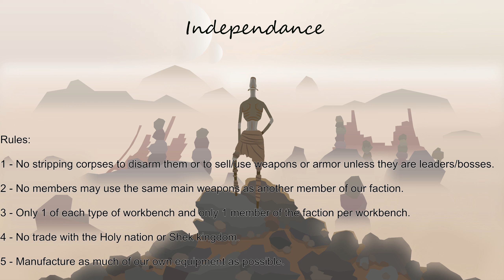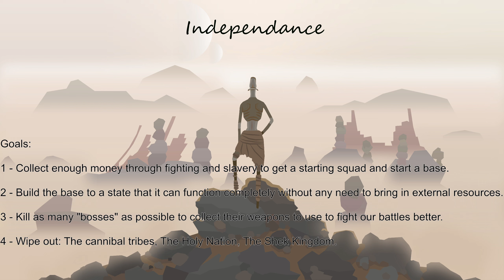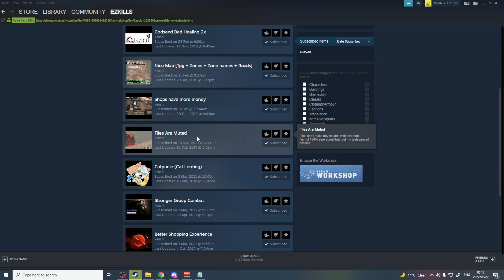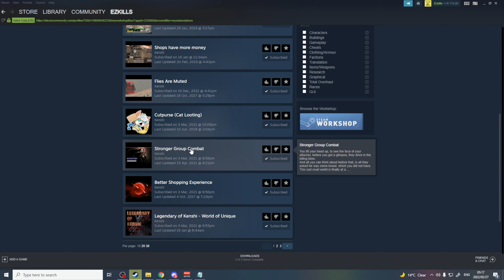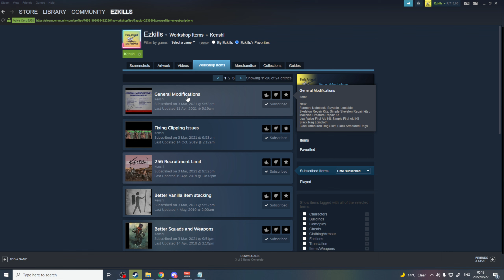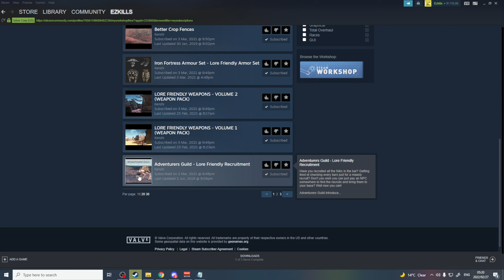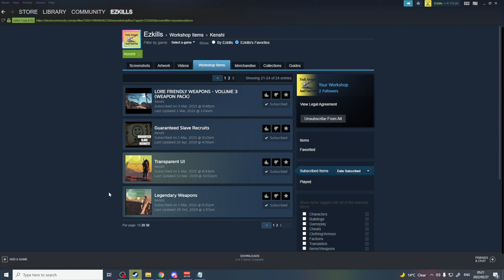Kenshi Independance Rules, goals and modlist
This is just a video to explain the rules and goals and modlist surrounding the kenshi playthrough I will be doing on twitch

The start is a wanderer in Sho Battai.

Rules:

1 - No stripping corpses to disarm them or to sell/use weapons or armor unless they are leaders/bosses.

2 - No members may use the same main weapons as another member of our faction.

3 - Only 1 of each type of workbench and only 1 member of the faction per workbench.

4 - No trade with the Holy nation or Shek kingdom.

5 - Manufacture as much of our own equipment as possible.

Goals:

1 - Collect enough money through fighting and selling to get a starting squad and start a base.

2 - Build the base to a state that it can function completely without any need to bring in external resources.

3 - Kill as many "bosses" as possible to collect their weapons to use to fight our battles better.

4 - Wipe out: The cannibal tribes, The Holy Nation, The Shek Kingdom.

Modlist:

Cannibals Expanded
Reactive World
Godsend Bed Healing 2x
Nice Map
Shops have more money
Flies are muted
Cutpurse
Stronger Group Combat
Better Shopping Experience
Legendary of Kenshi
General Modifications
Fix Clipping Issues
256 Recruitment Limit
Better Vanilla item stacking
Better Squads and weapons
Better Crop fences
Iron Fortress armour set
Lore friendly weapons vol 1-3
Adventurers Guild, lore friendly recruitment
Guaranteed Slave Recruits
Transparent UI
Legendary weapons

I hope you guys enjoy the series which will start being uploaded after I actually stream it. Thank you very much for watching my videos I appreciate you all :)